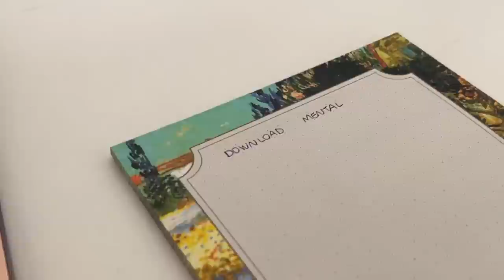Saindo do caos e salvando um dia ruim. 🤎 [VLOG estilo filminho]